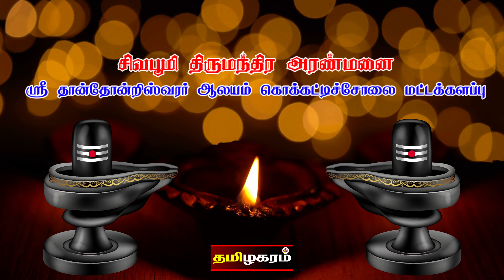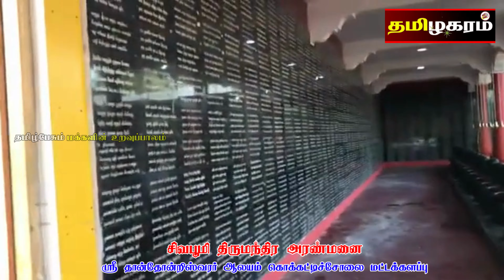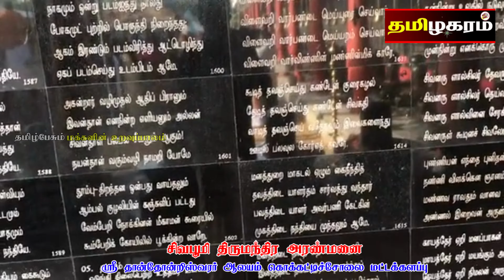சிவபூமி திருமந்திர அரண்மனை .ஸ்ரீ தான்தோன்றிஸ்வரர் ஆலயம் கொக்கட்டிச்சோலை.மட்டக்களப்பு.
சிவபூமி திருமந்திர அரண்மனை
ஸ்ரீ தான்தோன்றிஸ்வரர் ஆலயம்
கொக்கட்டிச்சோலை மட்டக்களப்பு

Paduvaan premier internet radio platform for our young generation.
Tamil friends of the world! And for your continuous support to our site
Thanks forever for your cooperation and valuable advice!!
Tamilakaram is crawling with a lot of posts covering arts and cultural values ​​and sports, sometimes temple festivals and motivational speeches on our site.

Dear Tamil friends, I kindly request you to share our website with other friends.
Thank you everyone and may God bless you
Sincerely:-
Tamilakaram Internet Radio.
Official_web🎧👇
24/7 மணி நேரமும் எம்முடன் இணைந்திருங்கள்